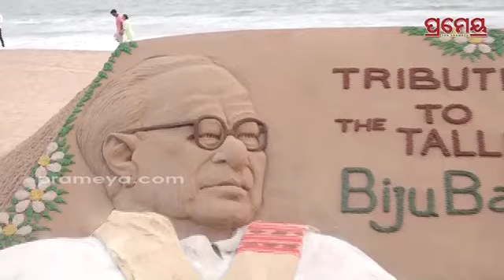Sand Art Of Biju Patnaik On Biju Jayanti By Sudarsan Pattnaik | Prameya